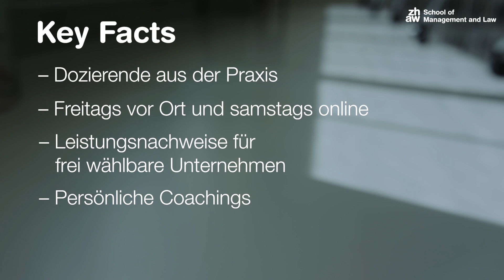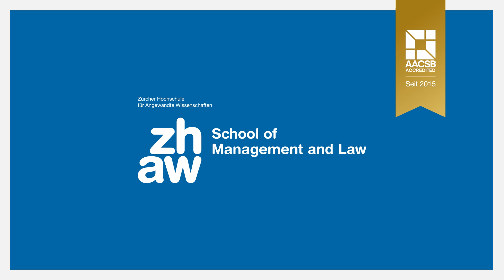CAS Advanced Digital Marketing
Ein vertiefendes Expertenwissen wird dazu beitragen, das Profil des Digital Marketing-Mitarbeiters weiter zu schärfen. Mit dem CAS bereiten Sie sich auf aktuelle und zukünftige Herausforderungen in der Technologie vor, um digitale Marketing-Initiativen in kleinen und mittelständischen Unternehmen (KMUs) zu analysieren, beurteilen und eigenverantwortlich umzusetzen und zu koordinieren.